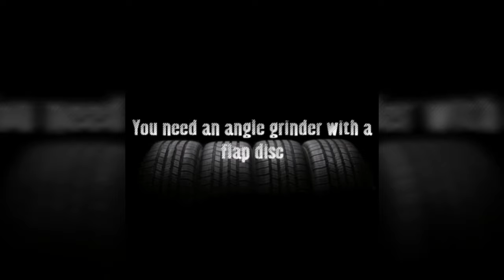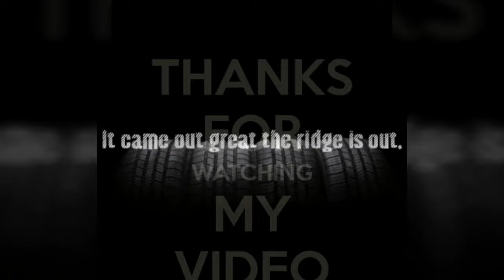HOW TO DIY SKIM YOUR BRAKE DISC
I will show you how to skim a ridge out on a brake Disc with an angle grinder and a flap disc.
It's a cheap and easy way out to remove ridge out on a disc.